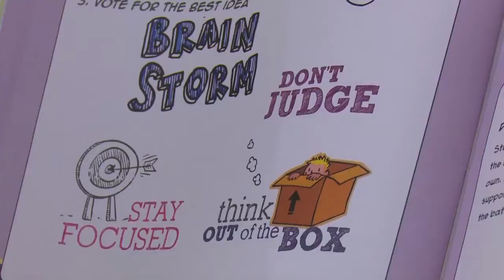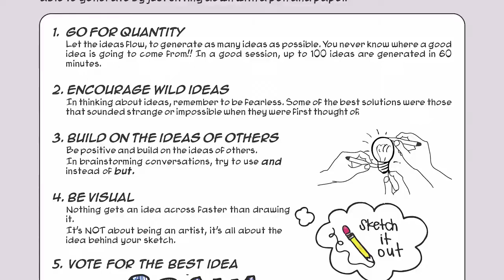《創意行動之旅》 Design Thinking Guide 輔助影片 第二階段：想像-腦力激盪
若需購買《創意行動之旅》 Design Thinking Guide